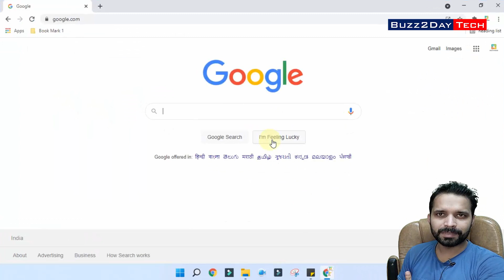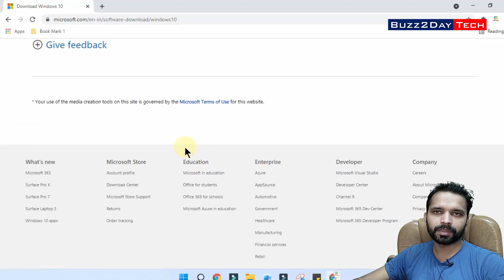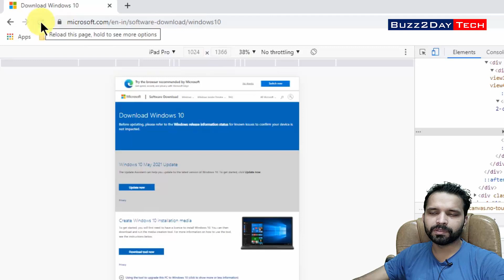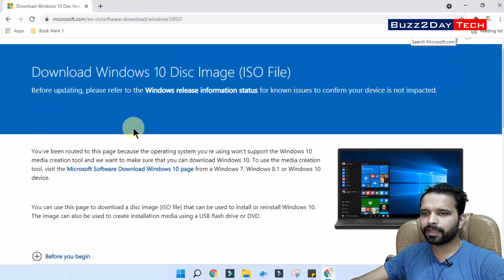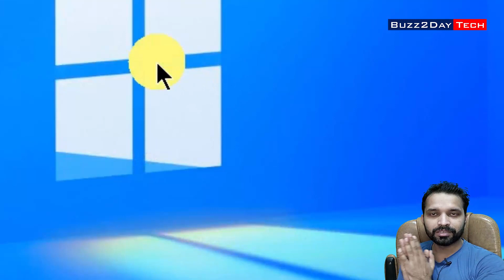Download Genuine Latest Version Windows 10 iso Image Direct in Browser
Gadget i use for Recording:
Camera: I am using Mobile Camera